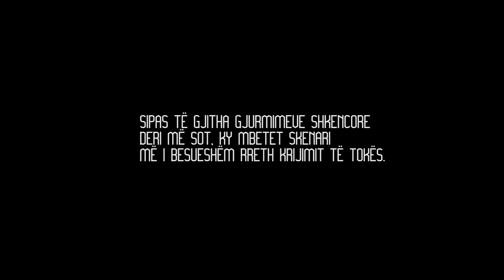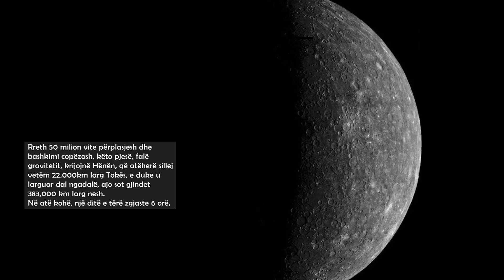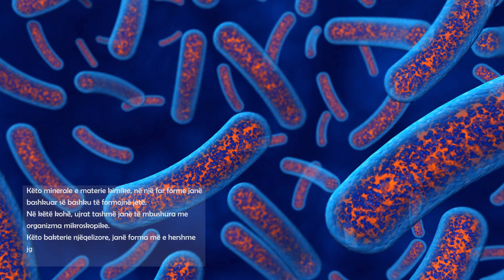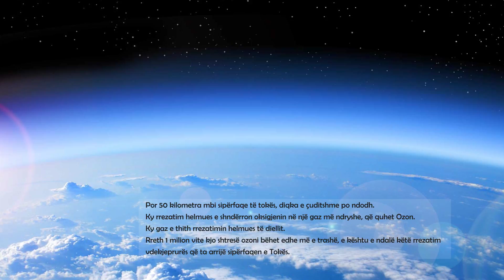Kirjimi i Tokës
Foto-Dokumentim mbi krijimin e planetit tone, Tokes.